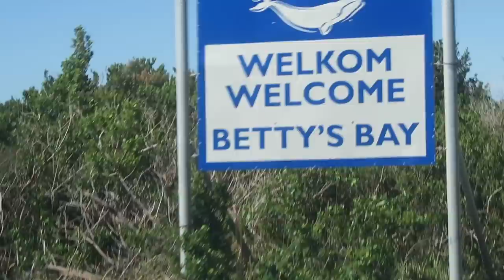WARNING: Graphic Picture // Penguins Horrific Accident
...but with a happy ending.

What happened to this PENGUIN in Cape Town was HORRIFIC!

Thank you to SANCCOB saves seabirds for all you do for our environment and thank you also to CapeNature for your amazing conservation work.

To donate to SANCOB, please follow this link...every little bit helps :)

Located in the quaint coastal town of Betty’s Bay in the Overberg, the Stony Point Nature Reserve is home to a unique colony of African Penguins. Stony Point offers the public the chance to see these wonderful flightless birds up close, via the boardwalk through the colony, which allows the public to observe the penguins go about their daily activities in their natural habitat, without disturbing or disrupting them.

Also present in the colony are three species of cormorant; the Crowned cormorant, Cape cormorant and Bank cormorant, all of which breed on the outer rocks. There are also Hartlaub’s Gulls and Kelp Gulls which forage in the colony, while the Rock Hyrax, more commonly known as the Dassie, can be seen on the surrounding rocks.

The colony lies on the site of the old Waaygat Whaling Station, which was used to harvest and process whale meat in the early to mid 1900s. Remnants of the machinery and infrastructure for this long-defunct industry can still be found at the site.

There is also a community restaurant adjacent to Stony Point, which sells refreshments and food during the day.